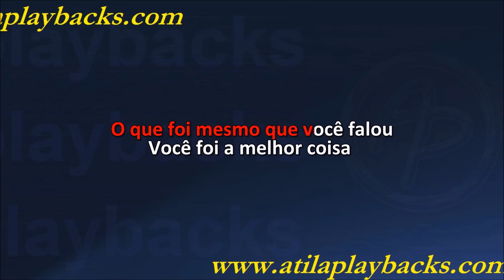Marília Mendonça Obrigado Por Estragar Tudo